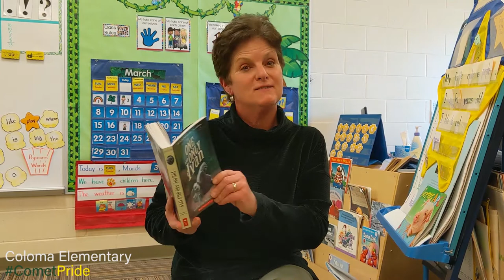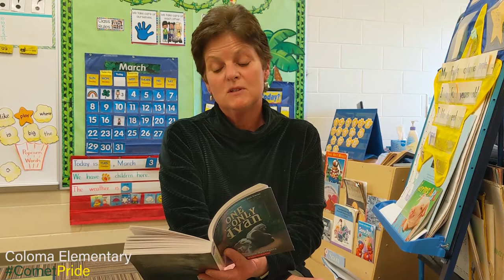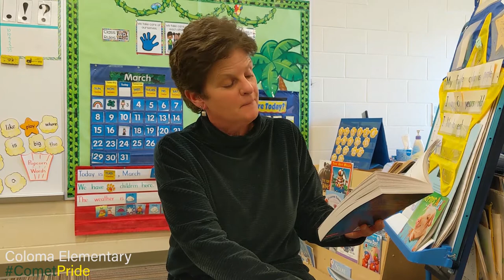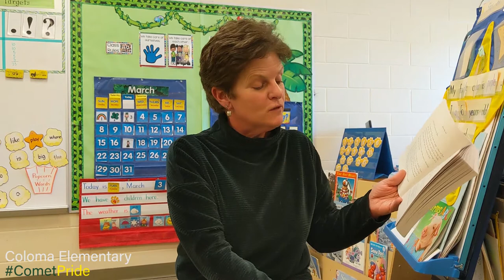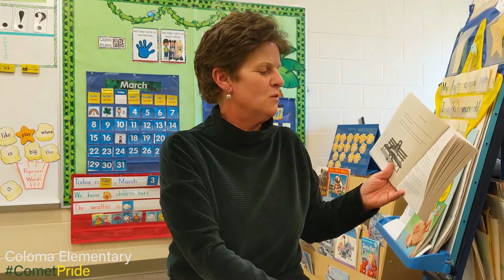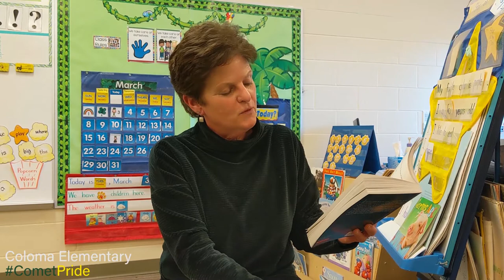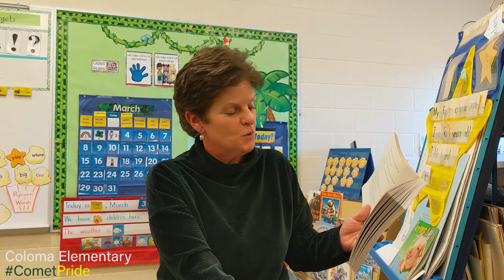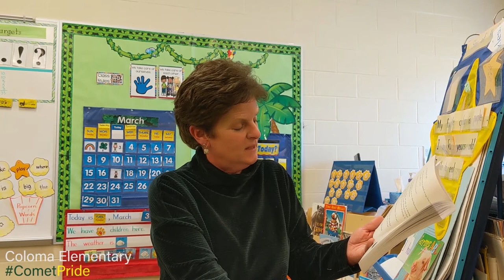March is Reading Month - The One and Only Ivan - March 4th